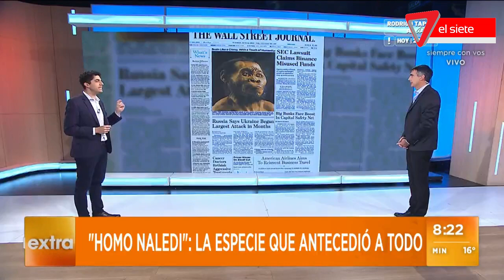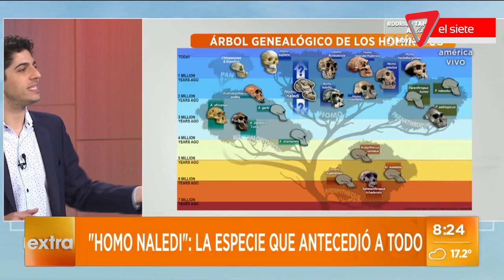🧬Orígenes de la humanidad RESTOS DE LOS PRIMEROS HOMINIDOS🐒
Homo Niledi la especie que antecedió a todo.
Enterate más sobre esta especie en esta apasionante nota.